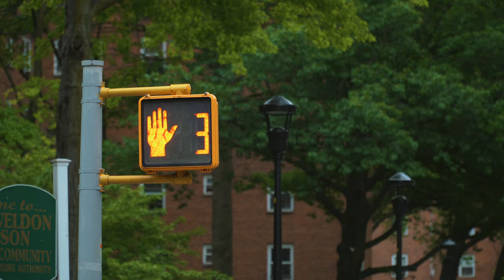SALSA SATURDAYS at LA MARQUETA with ARTURO O'FARRILL & THE AFRO LATIN JAZZ ORCHESTRA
In this popular event, Arturo O'Farrill and The Afro Latin Jazz Orchestra playing at La Marqueta to create a magical day full of rhythm and passion, in connection with our musical heritage and in celebration of the cultural diversity that defines us as a community.
Salsa Saturdays at La Marqueta is a Salsa dance at the old market in El Barrio East Harlem, on summer Saturdays from 12 to 6 pm. In Santurce, San Juan, Puerto Rico, the old central market, La Placita, is The place to dance Salsa on weekends. La Marqueta is El Barrio’s La Placita.
La Marqueta has been for decades an epicenter of Afro-Latin culture and community. This iconic market has witnessed countless stories and has been a meeting point for artists, musicians, and live music enthusiasts.